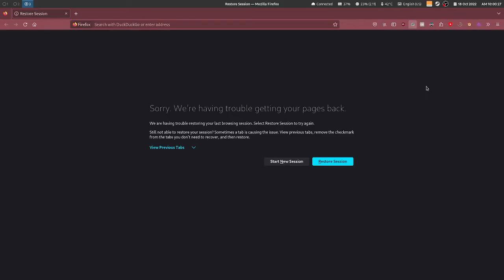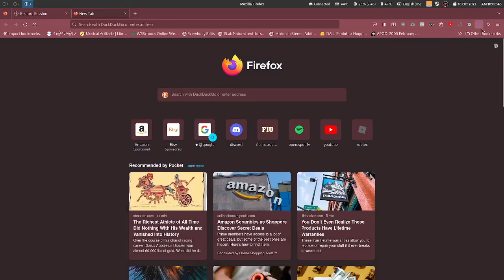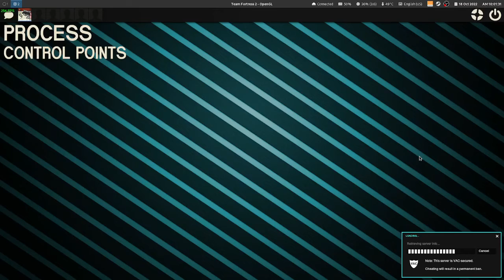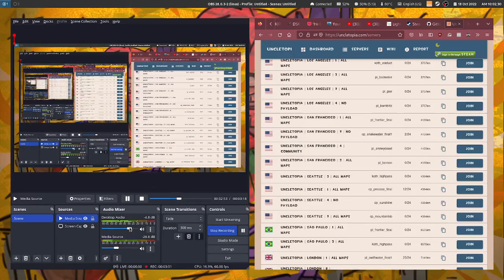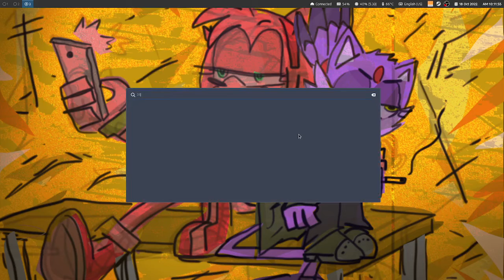i play tf2 for a few minutes then die the prequel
title the prequel